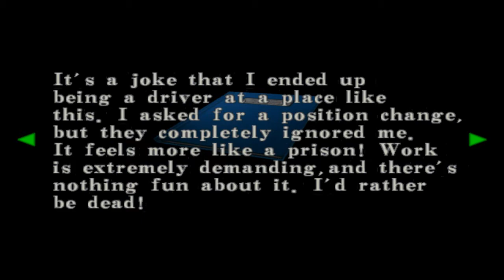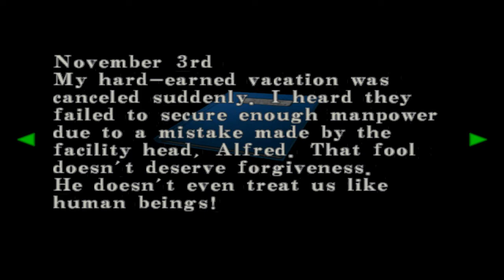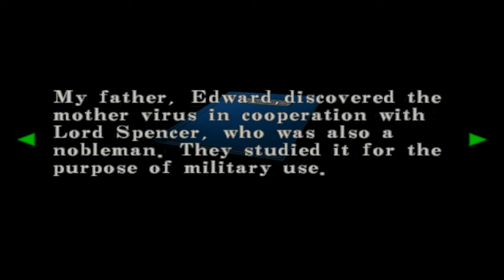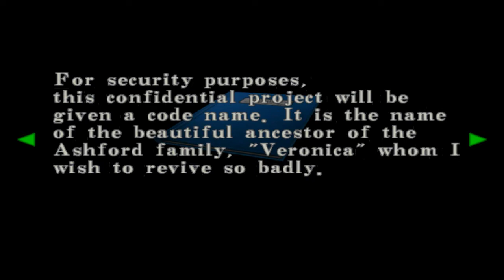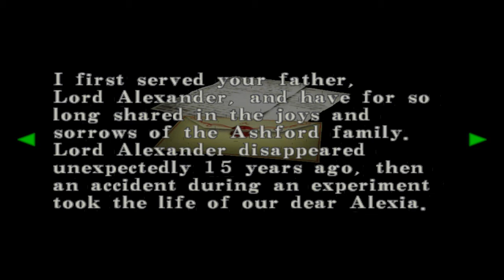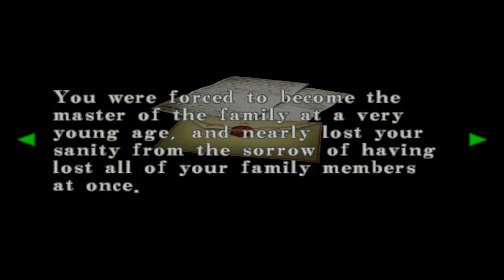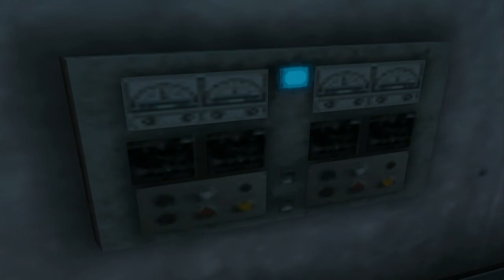Resident Evil: Code Veronica - Walkthrough Part 10: What Lurks Below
Restoring power to the base and discovering  something disturbing, imprisoned below.